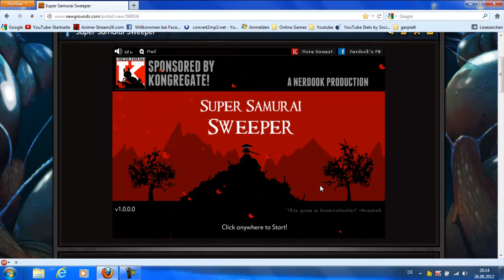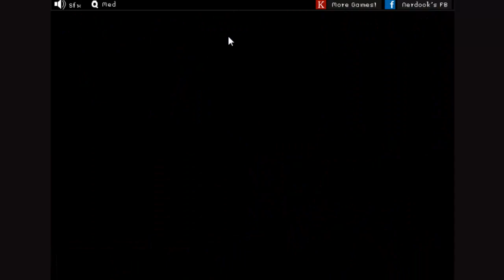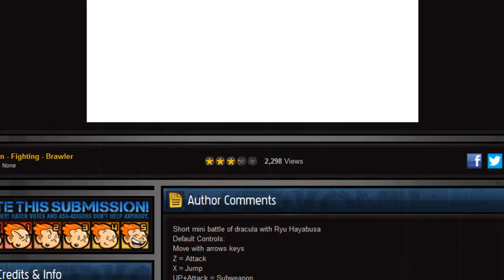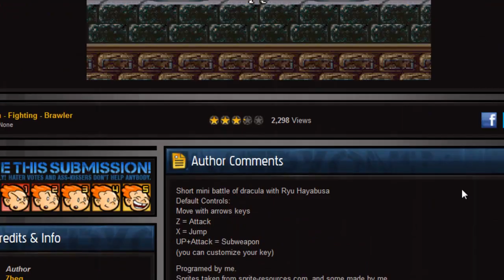Let's Play Online #8 "Samurai und Ninjas"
2 neue Games jejjj :D
Link zu games:
Super Samurai Sweeper: